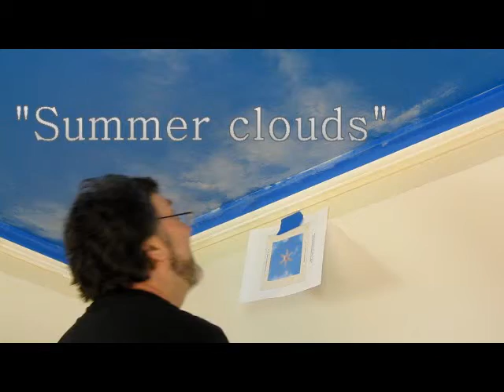Decorative painting, faux finishing project and Howto videos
United Artisans is a membership based organization of topmost faux finishers linked together under a code of behavioral conduct, top design ability and paradigm changing method of doing business that creates for our customers' amazing design and  extraordinary room finishes.